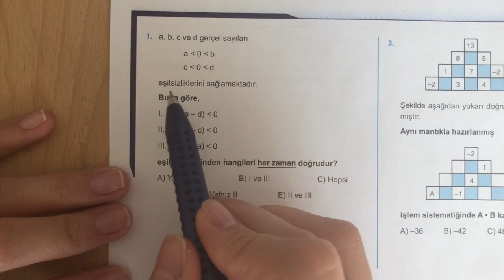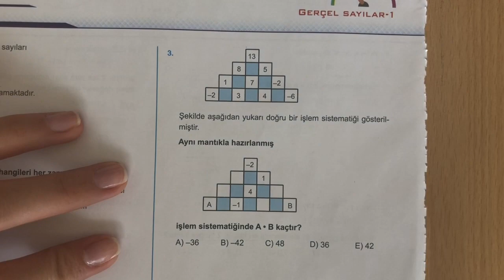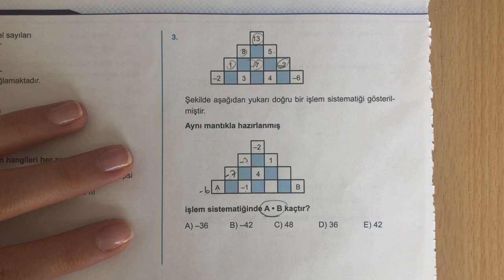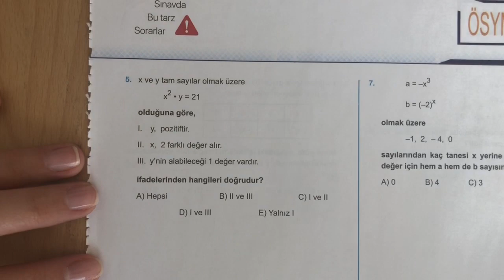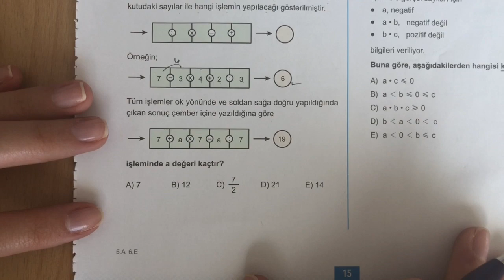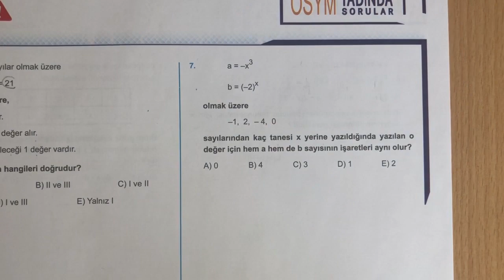345 Yayınları TYT GERÇEL SAYILAR-1 ÖSYM Tadında-1 Anlatımlı Çözümleri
345 Yayınları TYT GERÇEL SAYILAR-1 ÖSYM Tadında-1 Anlatımlı Çözümleri